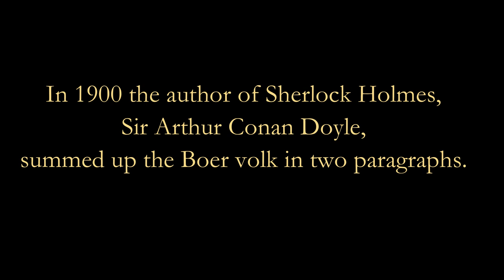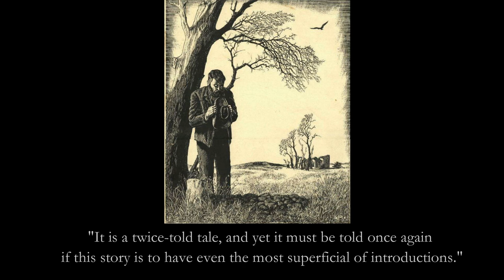Who are the Boers?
In 1900 the author of Sherlock Holmes, Sir Arthur Conan Doyle, summed up the Boer volk in two paragraphs. Here’s what he wrote…

"Take a community of Dutchmen of the type of those who defended themselves for fifty years against all the power of Spain at a time when Spain was the greatest power in the world. Intermix with them a strain of those inflexible French Huguenots who gave up home and fortune and left their country for ever at the time of the revocation of the Edict of Nantes. The product must obviously be one of the most rugged, virile, unconquerable nations ever seen upon earth. Take this formidable people and train them for seven generations in constant warfare against savage men and ferocious beasts, in circumstances under which no weakling could survive, place them so that they acquire exceptional skill with weapons and in horsemanship, give them a country which is eminently suited to the tactics of the huntsman, the marksman, and the rider. Then, finally, put a finer temper upon their military qualities by a dour fatalistic Old Testament religion and an ardent and consuming patriotism. Combine all these qualities and all these impulses in one individual, and you have the modern Boer—the most formidable antagonist who ever crossed the path of Imperial Britain. Our military history has largely consisted in our conflicts with France, but Napoleon and all his veterans have never treated us so roughly as these hard-bitten farmers with their ancient theology and their inconveniently modern rifles.

Look at the map of South Africa, and there, in the very centre of the British possessions, like the stone in a peach, lies the great stretch of the two republics, a mighty domain for so small a people. How came they there? Who are these Teutonic folk who have burrowed so deeply into Africa? It is a twice-told tale, and yet it must be told once again if this story is to have even the most superficial of introductions. No one can know or appreciate the Boer who does not know his past, for he is what his past has made him."